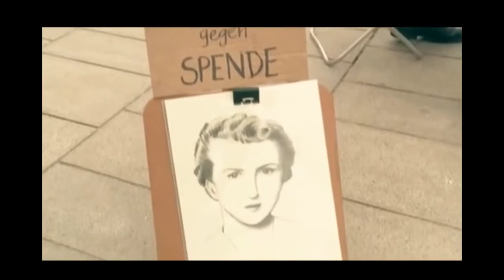THIS is the stuff that gets you cancelled...